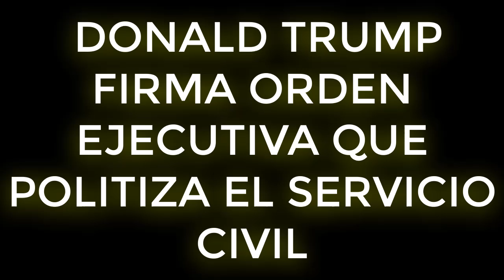¡¡ULTIMAS NOTICIAS!! DONALD TRUMP FIRMA ORDEN EJECUTIVA QUE POLITIZA EL SERVICIO CIVIL!! 23 OCTUBRE